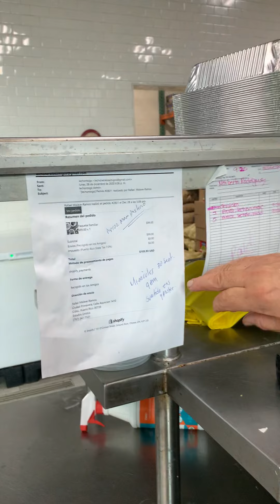Diciembre 30 2020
Seguimos con las resoluciones de fin de año, hoy le toco a Edsel y varios clientes y suplidores. Comparte y comenta